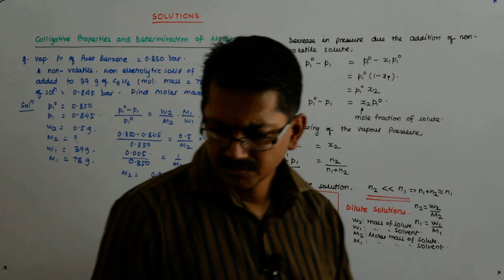Solutions Chemistry 39 | Class 12